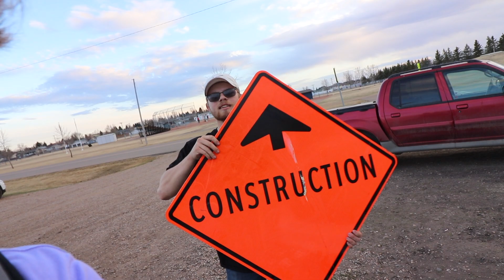I've Got Some News...